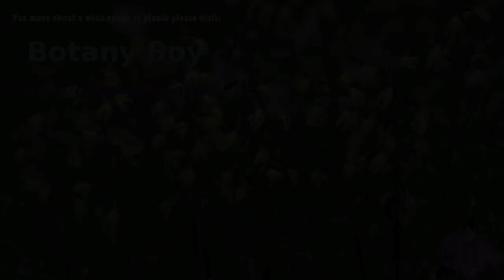Wild orchids of western China, Sichuan Province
The Hengduan Mountains of western China harbor a dizzying array of flora due to their position between the vast cold Tibetan Plateau and subtropical forests to the south.  Another reason for their diversity is the extreme range of elevation found here, between 1000 meters in the deepest valleys, and over 5000 meters on the highest peaks.  In this video we visit the valleys of northern Sichuan to see some of the terrestrial orchids of that region, most of them in flower.  I tried to include as many species as possible in this video, so stand back and be amazed at the incredible range of orchids we saw on a botanical tour of the Min Mountains in June 2013 (27 species in all).